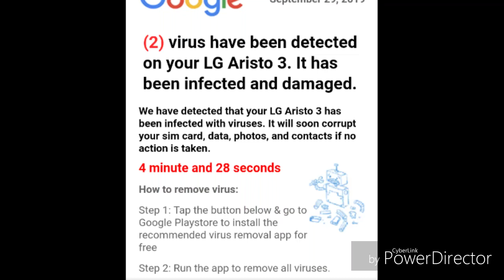Plz Help is this real?